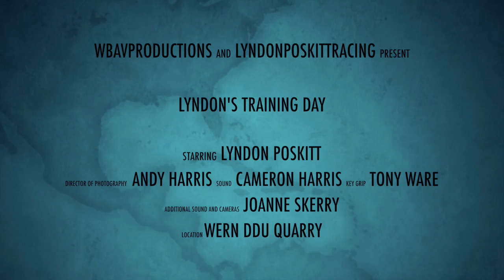Lyndon Poskitt - The perfect Sunday!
A practice day at Wern Ddu Quarry, Wales, UK with Lyndon Poskitt. The perfect Sunday!